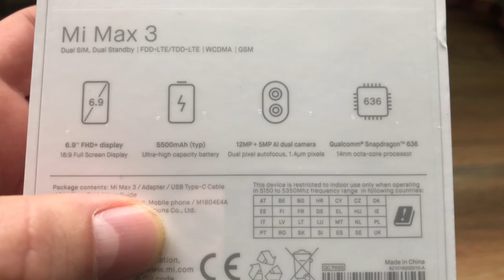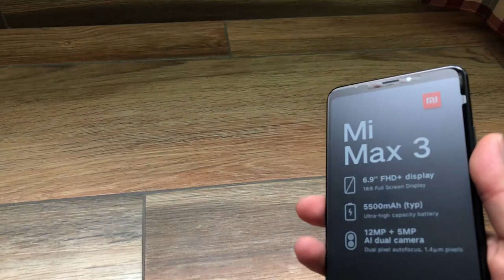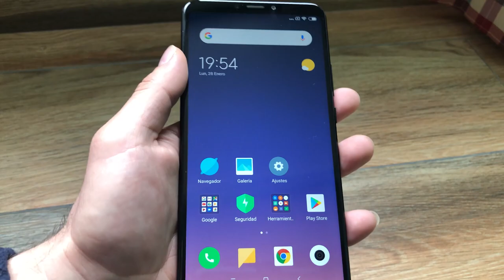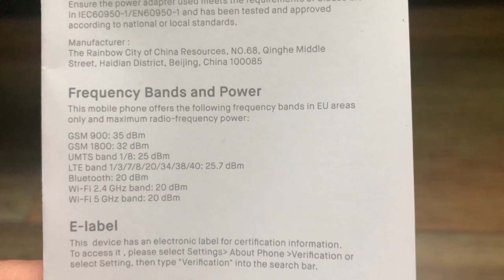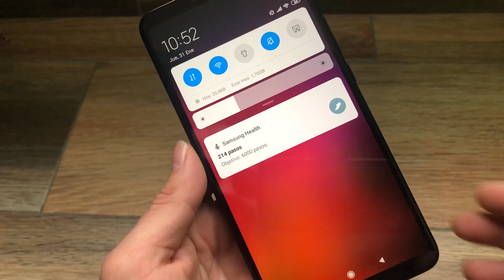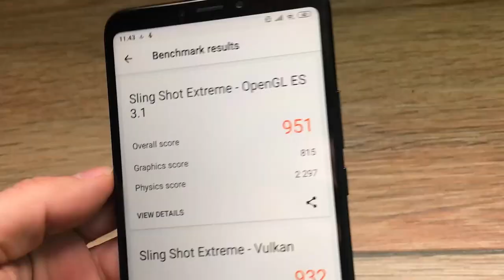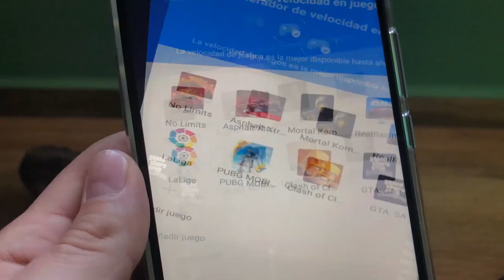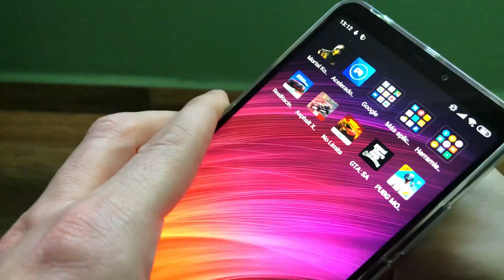XIAOMI MI MAX 3 2019 ¿VALE LA PENA AÚN? REVIEW Y OPINIONES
Taringa: geekstv